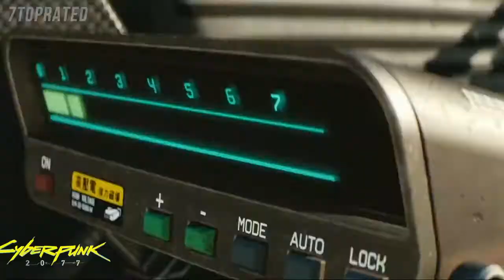5 Best HEADSETS FOR PS5 2022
In today's video we've hand-picked the 5 best headsets for PS5 for 2022.

► 5. SteelSeries Arctis 7P Wireless
► 4. Turtle Beach Stealth 700 Gen 2 Premium Wireless Gaming Headset for PlayStation 5
► 3. EPOS I SENNHEISER GAME ZERO Gaming Headset
► 2. Turtle Beach Stealth 600 Gen 2 Wireless Gaming Headset for PlayStation 5
► 1. Razer Kraken Tournament Edition Wired Headset